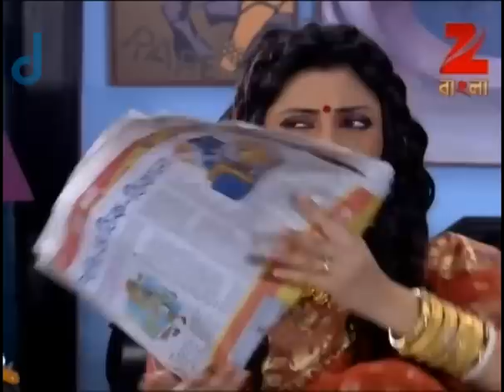Ep 99 | Kojagori - Zee Bangla Serial - Watch Full Series on Zee5 | Link in Description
কোজাগরী - Kojagori | Bangala TV Serial | Ep 99 | Best Scene | Zee বাংলা

Kojagori is a Bengali romantic drama television series starring Raja Goswami, Aparajita Ghosh Das and Santu Mukherjee. The story revolves around a young couple Saheb and Mohul who have opposite personalities. While Saheb is a well-read, upright yet grounded youth, who believes in simple living, with high ideals, Mohul is a, pampered young girl who lives life on her own terms. Life takes a turn when they are married and have to bear each other.